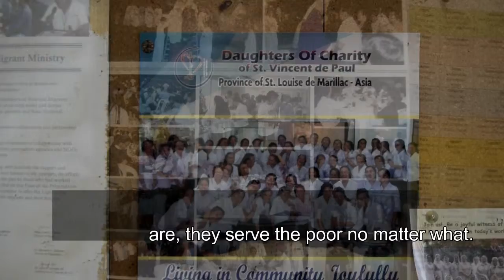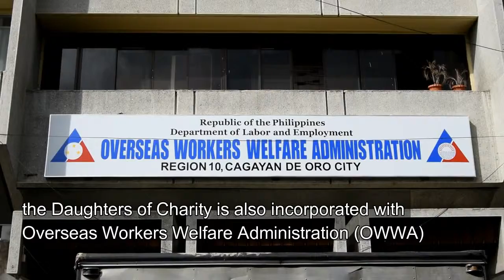Daughters of Charity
A documentary short by senior Development Communication student, AJ Dayata (Batch 2019).